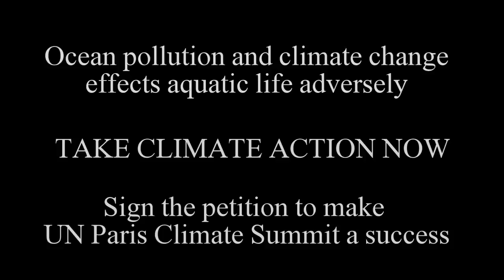Humans Of Mumbai - Climate Change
Sign the Petition Now and let the Environmental Minister of India know that you want India to be a Climate Leader.
Video Credits:
Cameraperson : Joanne D'Silva
Assistant Cameraperson : Kaelib D'Silva
Editors : Yash Tambe and Rayyan Shaikh
Soundtrack : Kai Engel - Nothing